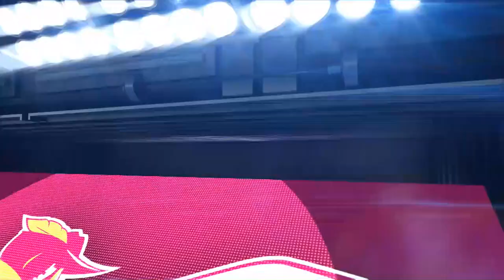Highlights: Ron Howard leads balanced offensive attack in Mad Ants win v. Charge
Fort Wayne Mad Ants 88 - Canton Charge  85             [From 12/22/13]

Kevin Jones scored a team-high 16 points on 7-of-12 shooting with 10 rebounds and a block in 41 minutes for his second double-double in as many nights and fourth overall this season. Onuaku finished with 14 points on 7-of-10 shooting with nine rebounds, one steal and one block in 28 minutes. Hite scored 14 points, grabbed nine rebounds and dished out four assists in 36 minutes, all season-highs. Jorge Gutierrez added 13 points on 5-of-7 shooting with four rebounds and two steals in 21 minutes.

Howard paced Fort Wayne with 20 points, five rebounds, four assists and two steals in 35 minutes. McKinney Jones added 19 points, five rebounds, one steal and one block in 36 minutes. Sadiel Rojas supplied six points, 10 rebounds and four steals in 35 minutes.

The NBA D-League consists of 17 teams for the 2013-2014 season: Austin Toros, Bakersfield Jam, Canton Charge, Delaware 87ers, Erie BayHawks, Fort Wayne Mad Ants, Idaho Stampede, Iowa Energy, Los Angeles D-Fenders, Maine Red Claws, Reno Bighorns, Rio Grande Valley Vipers, Sioux Falls Skyforce, Santa Cruz Warriors, Springfield Armor, Texas Legends and Tulsa 66ers.